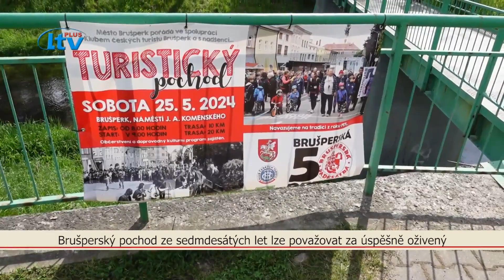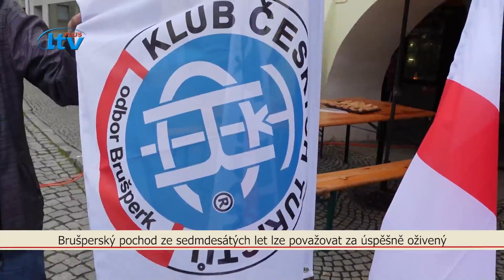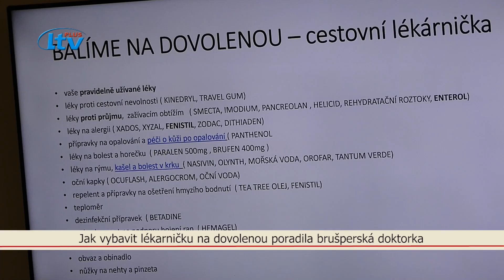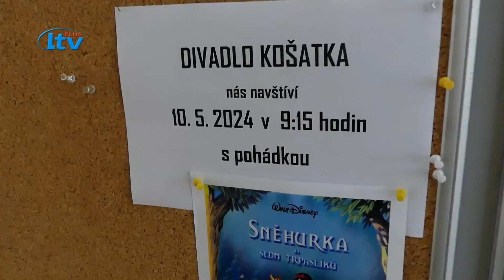NAS OBZOR TV Brusperk (21/2024)